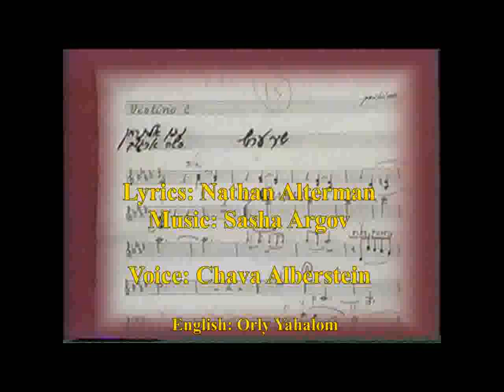Lullaby - Alterman / Argov / Alberstein - English Subtitles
Lullaby (Shir Eres) was written for "Queen Esther", a 1966 musical play by the Israeli Cameri theater, which was based on the book of Esther. The song was sung to King Ahasuerus by his clown, with some trivial remarks by the king himself, speaking rather than singing.

Though the play "Queen Esther" was an utter failure, the brilliant song by Nathan Alterman and Sasha Argov has endured and became a classic. Chava Alberstein's version was recorded in 1977, as part of her album "Halayla hu shirim":

I've allowed myself to override the original translation as it diverts from the original meaning numerous times. Surely, my translation isn't perfect either.